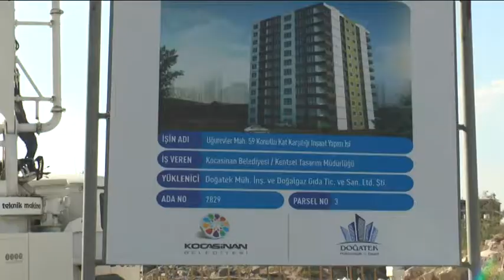BAŞKAN ÇOLAKBAYRAKDAR, “UĞUREVLER DAHA GÜZEL OLACAK